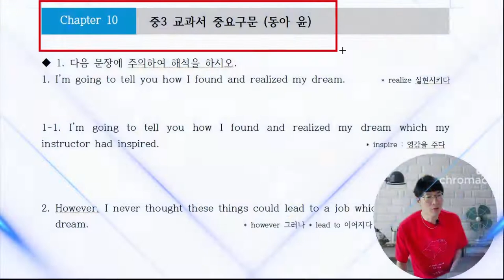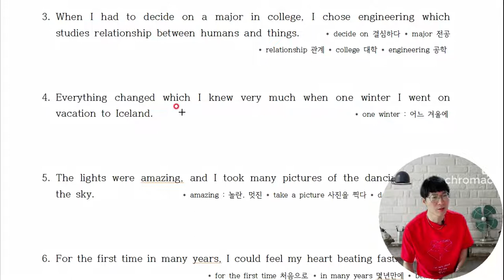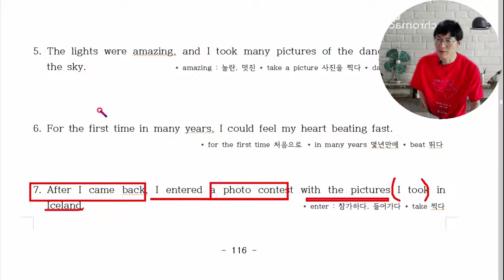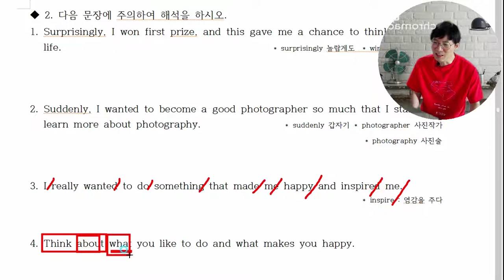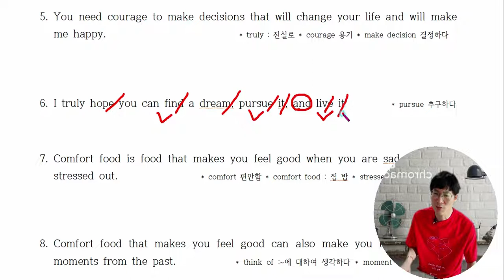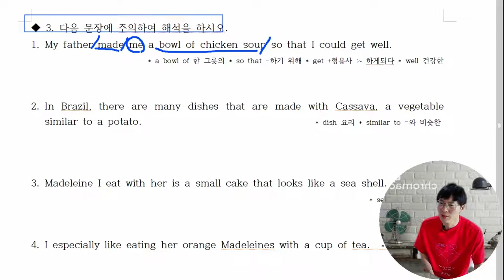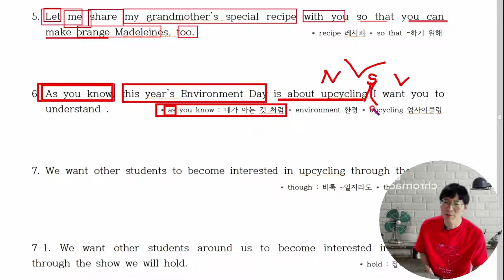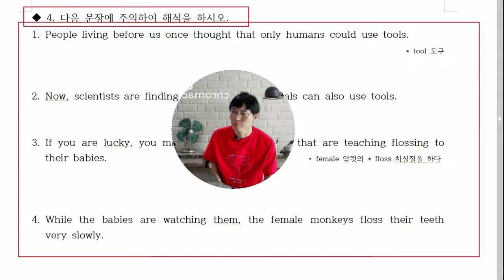10. 중3교과서동아윤 중3교과서동아윤에나오는중요구문 뽑아서 만들어 놓았습니다.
100% 장담합니다. PT봉선생 구문독해 공부하면 중학교 교과서 정도는 껌입니다.